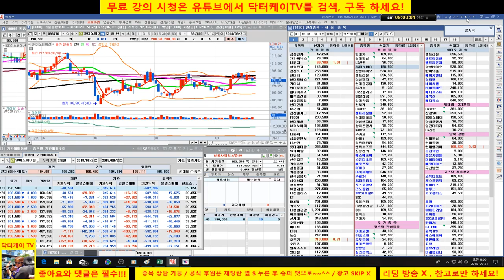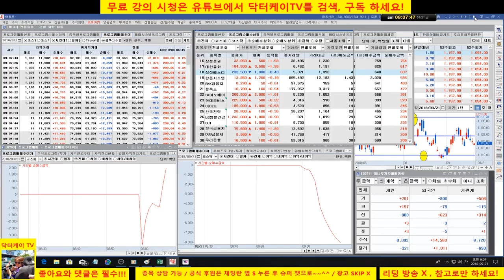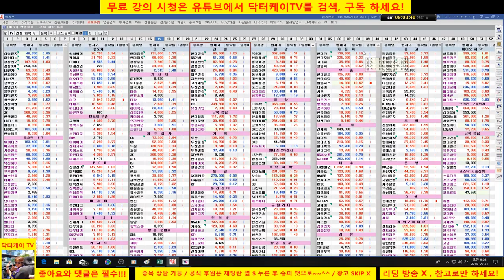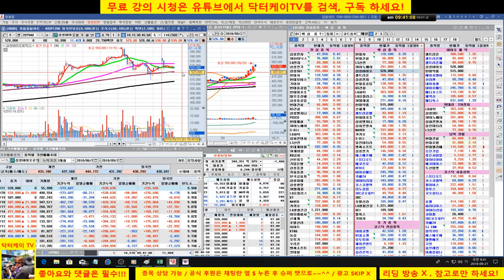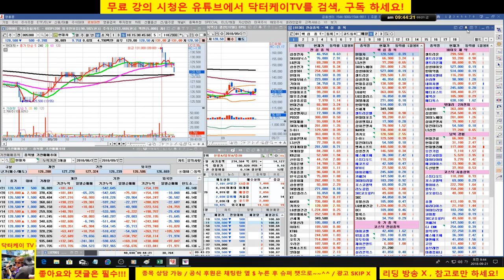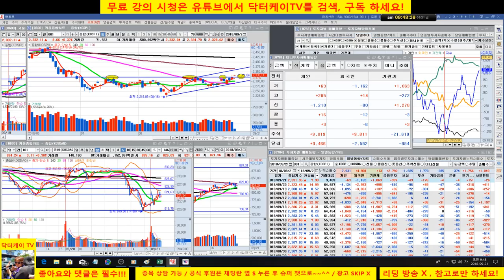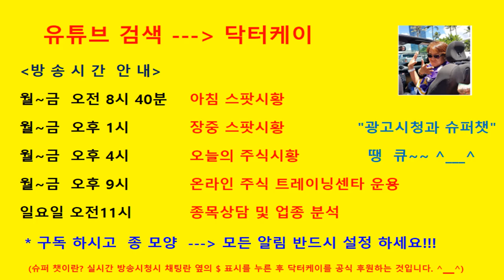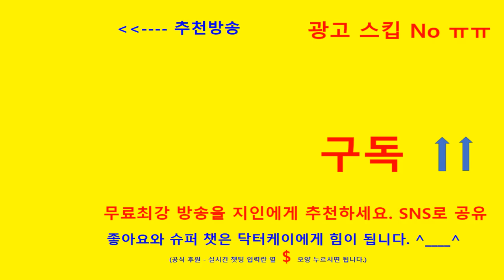= 닥터케이 TV =아침 무료시황방송/180921/시장 양호/포트폴리오 양호/셀트리온,현대건설,현대차,sk이노베이션,ls산전/주식으로 1억만들기